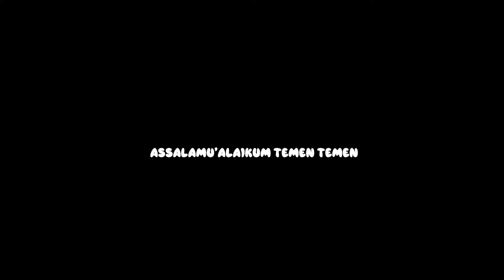Imut - Imut dan Lucu, Aisyah Istri Rasulullah - Cover By Aa Zafran dan Teman-teman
Assalamu'alaikum temen-temen, kali ini aa dan temem-temen aa nyanyi lagu aisyah istri rasulullah dalam acara memeriahkan tahun baru islam 1442 hijriyah.
Aa gak hafal lagu ini, jadi kadang-kadang aa cuma dengerin temen aja nyanyi. hehe
Baiklah temen-temen, ayo ikuti keseruan aa kali ini dengan membawakan sebuah lagu yang berjudul aisyah istri rasulullah.